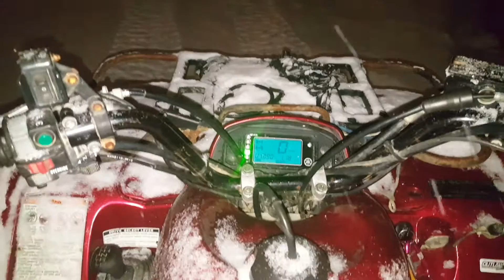A little ride on the YAMAHA 660 GRIZZLY.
A little ride on the YAMAHA 660 GRIZZLY.My front tire was lo on air.Thats why my ATV was alittle bit jumpy.